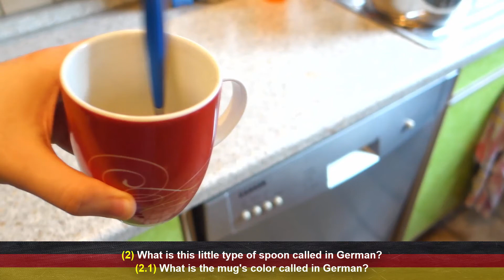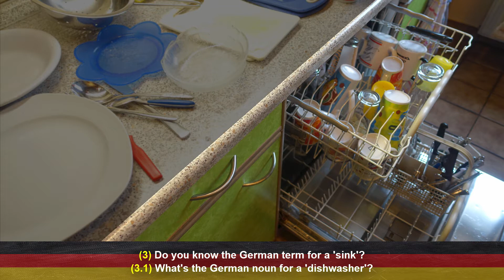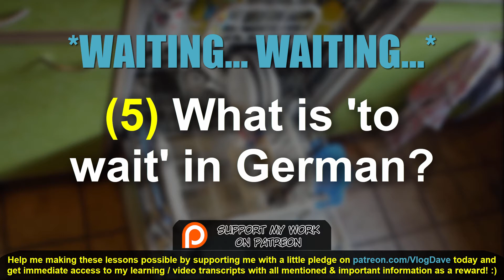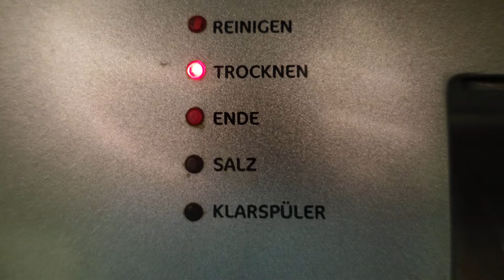Test Your German Household Vocabulary: How Many Words Do You Know? | Daveinitely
Test Your German Household Vocabulary: How Many Words Do You Know? | Daveinitely - Hey there, fellow German learners! 👋 In this exciting video, we're going to put your German language skills to the test with a fun and educational quiz. It's time to explore the world of German household vocabulary and see just how much you know! Are you ready to challenge yourself and expand your German vocabulary? Join me on this language-learning adventure as we dive into common German words and expressions related to the household. From everyday items to essential phrases, we'll cover it all.

📝 Get your pen and paper ready because you'll have the opportunity to test your knowledge and see how many words you can recall. Whether you're a beginner or an advanced learner, this quiz is a fantastic way to reinforce your language skills and discover new words.

Jan Müller
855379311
Packstation 118
59755 Arnsberg
Germany